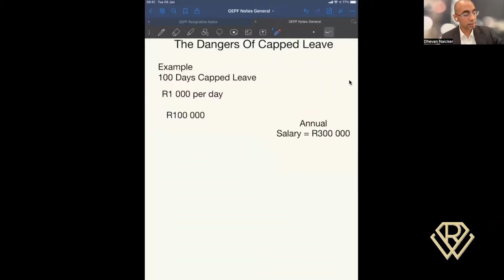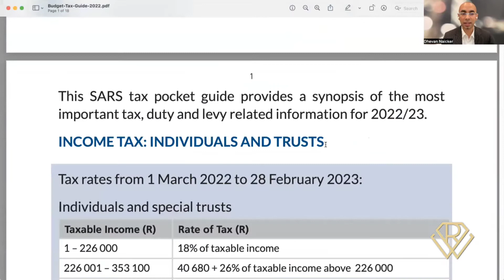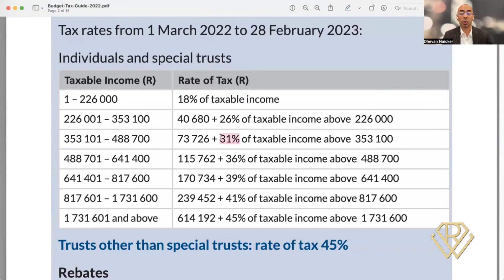Govt Employees: Smart Strategies to Manage Your Capped Leave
For government employees, managing capped leave effectively can make a significant difference in both time and money. Without proper planning, you might lose out on benefits, face reduced payouts, or miss key opportunities to optimize your leave for long-term gain.

💡 What if you could turn your capped leave into a valuable asset instead of a financial risk?

In this video, we reveal smart strategies that government employees can use to manage their capped leave effectively. Whether you’re approaching retirement or simply planning ahead, these tips will help you make informed decisions and maximize your benefits.

🎯 Here’s what you’ll learn:
        •        The biggest mistakes to avoid when managing capped leave.
        •        How capped leave impacts your benefits and payouts.
        •        Proven strategies to maximize your leave and protect your finances.

💸 Want to secure the full value of your capped leave and avoid costly mistakes?

👉 Watch now to discover how to manage your capped leave like a pro!